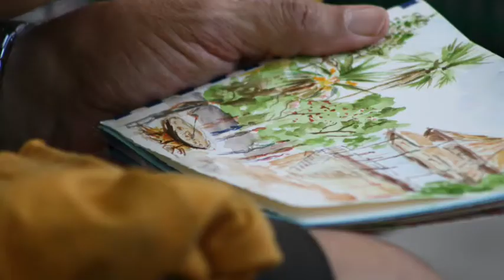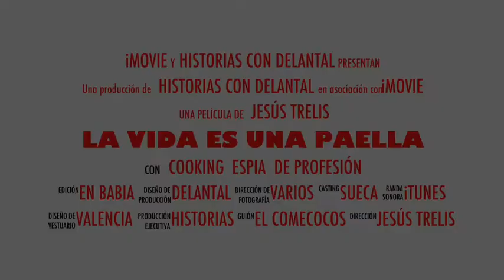La Vida Es Una Paella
Congreso internacional de Paellas de Sueca. Edición 54.